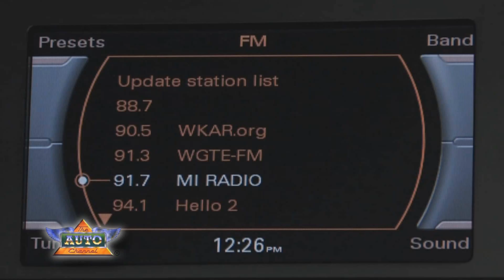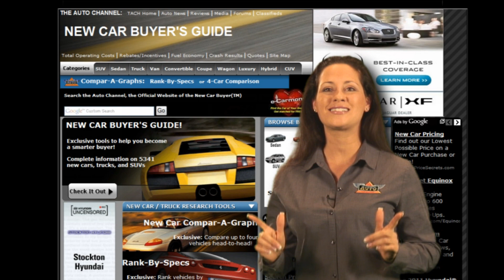2012 Audi Q5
Get complete information about the new Audi Q5 at TheAutoChannel.com.